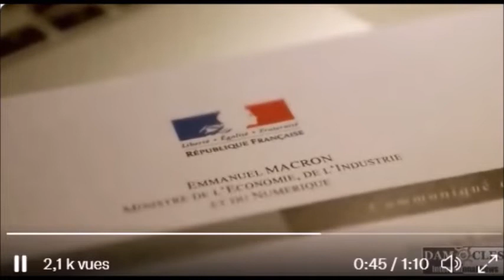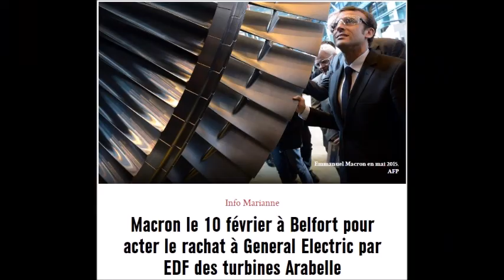Macron et l'affaire Alstom